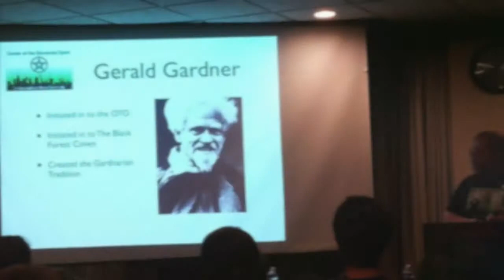Wicca in Chicago. Center of the Elemental Spirit provides a congregational form of Wicca,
- For over 5 years now, the Wiccan community in Chicago has been served by Center of the Elemental Spirit. Starting out meeting in a Forest Preserve toward Chicago's West Side, they now have a North Side and a South Side facility that they rent for ritual use. Located in the Rogers Park Neighborhood of Chicago, North side practicers of Wicca can meet at the O.T.O. Lodge near Sheridan and Lunt. These meetings happen on or after the Sunday of the New and Full Moons. For the moons in between, come to Pilson to the Nitecap Cafe for some after hours ritual. Even if you are not Wiccan and just curious of what it's about, all are welcome. So stop by and stay for a spell.